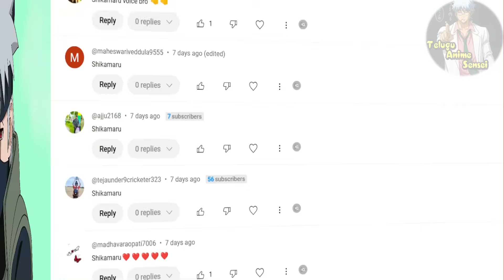DRAGON BALL series TELUGU Episodes 9-13 | The FIRST wish from DRAGON BALLS | Telugu Anime Sensei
EE video lo manam DRAGON BALL series nunchi classic DRAGON BALL anime episodes  9 - 13 ni complete ga TELUGU lo cover chesam.

Timestamps for the video:
00:00 DRAGON BALL episode -9 TELUGU
02:17 GOKU vs MONSTER CARROT
04:15 GOKU sends CARROT to MOON
05:06 DRAGON BALL episode -10 TELUGU
06:28 SHU and MAI steal dragon balls
08:56 DRAGON BALL episode -11 TELUGU
09:53 The first wish from DRAGON BALLS
11:25 DRAGON BALL episode -12 TELUGU
12:25 GOKU turns into GREAT APE for first time
13:32 DRAGON BALL episode -13 TELUGU
14:34 YAMCHA saves BULMA
17:24 DRAGON BALL Season 1 ends
19:18 conclusion

Anime: DRAGON BALL
Bulma is a girl in search of the mystical dragonballs that when brought together grant any wish. In her search she bumps into the owner of one of these balls, a strange boy named Goku. The two then set off together, Bulma in search of the dragonballs and Goku on a quest to become stronger.